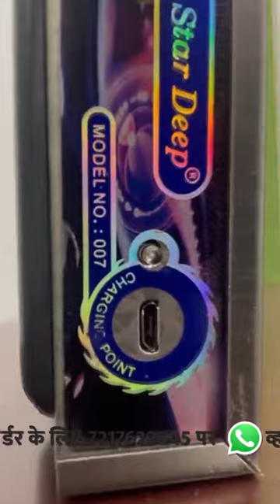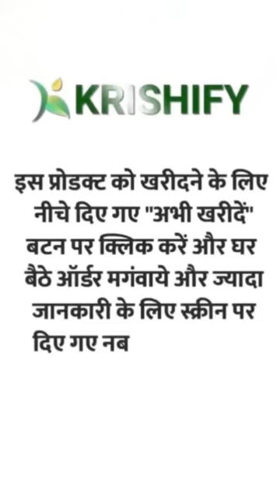आधुनिक Technology वाली Solar Emergency Light || Stardeep007 Solar Light Unboxing Video